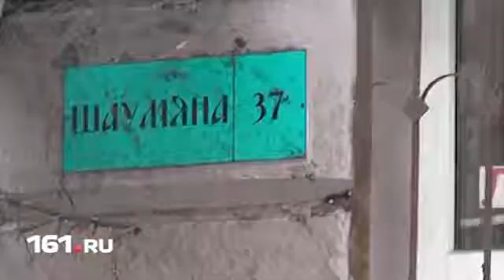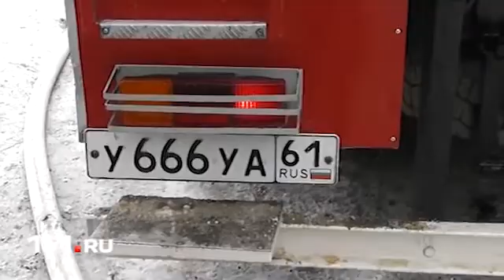Пожар на Шаумяна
Сообщение о возгорании пожарные получили в 4:35 среды. Загорелась кровля трехэтажного кирпичного дома на Шаумяна, 37.